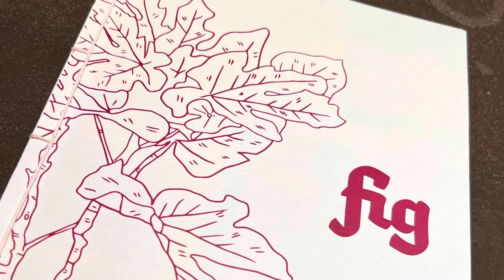Fig at Malcha - BEST BREAKFAST in New Delhi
I visited the best breakfast spot in New Delhi! Fig at Malcha. figatmalcha. This awesome restaurant offers ￼ options including eggs every way you can imagine (only premium, cage-free eggs are used), pancakes, breakfast bowls, and toasts with toppings. The rest of the menu is divided into soups, salads, small plates, big plates, healthy comfort bowls, home-made pastas, wood-fired pizzas, and burgers and sandwiches.

I can’t say enough about this restaurant. I had  the pleasure of eating here 4 times during my stay. The ambiance with its modern clean aesthetics, coupled with the top notch food and excellent service, make this one of my favorite restaurants in India.

The space is huge and stunning, with two massive staircases, glass walls letting in  light, marble floors and terrazzo countertops. Modern and chic!  Decor enthusiasts will especially love this place not only for how well done it is, but also because all of the art that  is featured by local artist and ca be purchased.  Fig at Malcha is thoughtfully conceptualised for a functional yet comfortable, creative and inspiring experience and expression. The music is curated to match the vibe and audience and changes daily.

The coffee/Latte is seriously the best I have had worldwide. Both the hot and cold versions are tasty stunning to look at as a real barista with artistic talent makes them. The coffee is all from Indian estates and the equipment in use, including a Storm machine is from Italy.

Manish Aggarwal, founder and Executive Chef at Fig comes with a background working at the Oberon and his exceptional talent and taste shines though.

If you are in the New Delhi area (by the Diplomatic enclave) GO TO FIG, I can’t recommend it more!